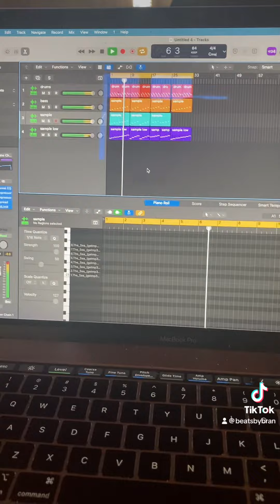LUXURIOUS FLY SHIT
Real smooth stuff